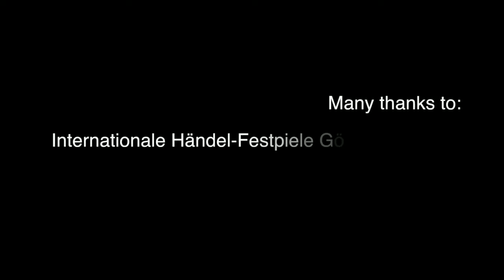Cape Breton Set: The Hills of Lorne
From our concert in the Göttingen Irish Pub as part of the International Handel Festival 2016.

Tunes:
The Hills of Lorne (slow air)
Sir Archibald Dunbar (strathspey)
Traditional strathspey
Scourdiness (reel)
Catching Rabbits (reel)
Margaree Reel

Brian Berryman, flute; Cornelius Bode, guitar; Guido Plüschke, bodhrán